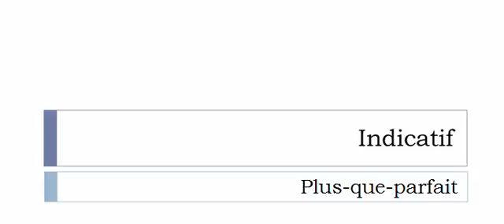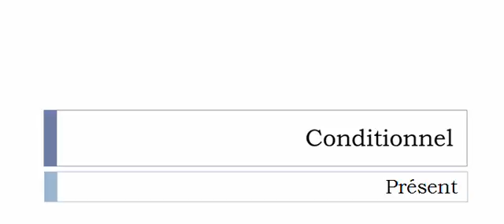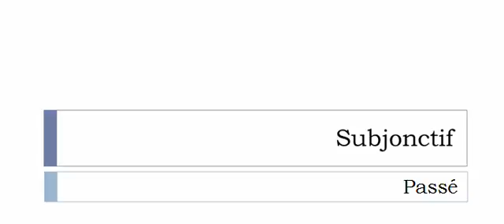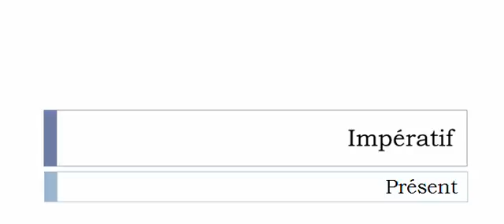Imparare il francese = Coniugazione = Driver